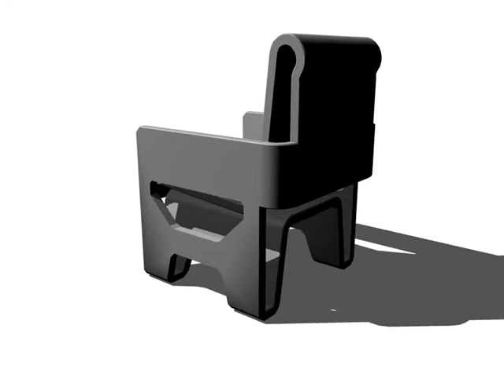Chair concept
designed for my 3d Studio class (not 3d studio max)

done in cinema 4d